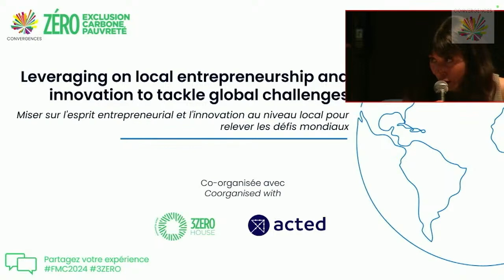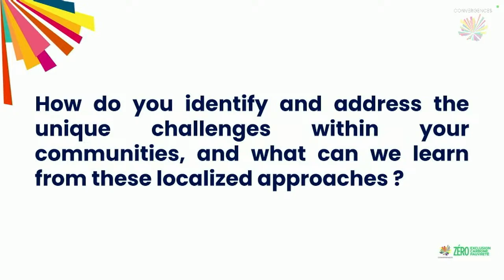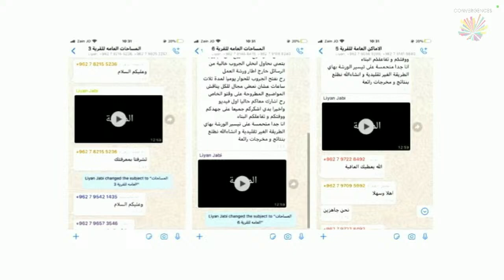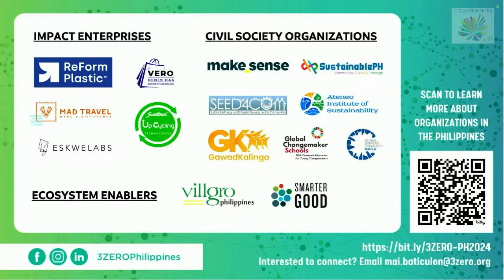Leveraging on local entrepreneurship and innovation to tackle global injustices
**EN**
16th edition of the Convergences World Forum |
Scaling our ability to impact!
Our speakers answer three key questions :
1. How do you identify and address unique challenges within your communities, and what can we        earn from these localized approaches?

2. What role does technology (low and/or high tech) play in enabling and scaling local innovation to tackle global challenges, and can you provide examples of successful implementation of such technology?

3. How can local entrepreneurs effectively collaborate with larger organizations, governments, and NGOs to amplify their impact in tackling global challenges?

**FR**
16e édition du Forum mondial Convergences
Amplifier notre pouvoir d'agir !

Nos intervenants répondent à trois questions clés :
1. Comment identifiez-vous et abordez-vous les défis uniques au sein de vos communautés, et que pouvons-nous apprendre de ces approches localisées ?

2. Quel rôle joue la technologie ("low" et/ou "high" tech) pour permettre et développer l'innovation locale afin de relever les défis mondiaux, et pouvez-vous fournir des exemples de mise en œuvre réussie d'une telle technologie ?

3. Comment les entrepreneurs locaux peuvent-ils collaborer efficacement avec des organisations plus importantes, des gouvernements et des ONG afin d'amplifier leur impact sur la résolution des problèmes mondiaux ?